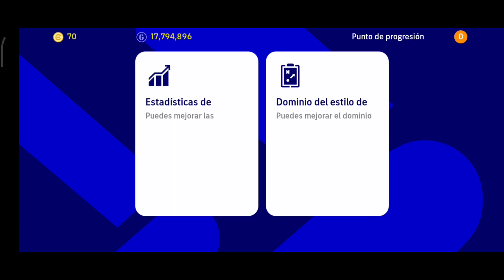Vamos por el mejor S. MANE 100* PACK OPENING🔥 el MEJOR CLUB SELECTION 🔥😍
En este video vamos hacer un súper PACK OPENING y Review del club selection del BAYERN DE MÚNICH que sale cada domingo en  EFOOTBALL™ 2023 MOBILE,  hay buenos jugadores en esta semana,  te dan 3 intentos que son 300 monedas myclub o efootball coins por ello que tiramos además porque hay jugadores de 5 estrellas, jugadores top como: S. MANÉ, M. DE LIGT, JOAO CANCELO, J. KIMMICH, J. MUSIALA, T. MULLER, Y. SOMMER Y B. PAVARD
Mi primera opción es S. MANÉ de 100 de media, que tiene la media más alta del box del BAYERN DE MÚNICH además tiene una buena velocidad y aceleración para su edad, además tiene buenas habilidades y finalización para ser el mejor delantero que haya salido en EFOOTBALL™ 2023 MOBILE, además buena finalización, velocidad y es un killer a dentro del campo
Si tuviste la suerte de sacar a los mejores de esta semana en este CLUB SELECTION o por los ÉPICOS igual manera te va a dar un gran potencial para tu equipo para que así jugues la efootball league y llegues lo más rápido posible a DIVISIÓN 1 o si no si eres nuevo usuario puedas divertite más en este juego de EFOOTBALL 2023 MOBILE

eFootball チャンネル
End-SeasonMVPs